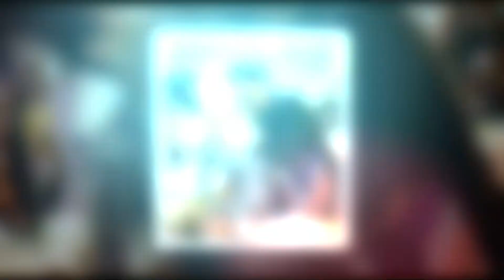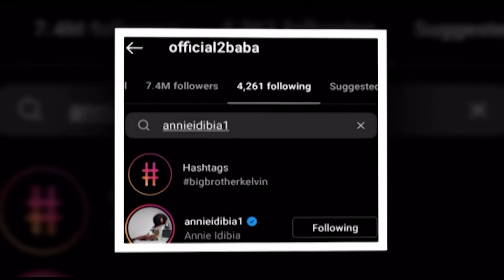2face Idibia Passionately Kiss Wife Annie As He Pays Surprise Visit To Her On Set Amidst Crisis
Video of Popular Nigerian singer, Innocent Idibia, recently paid a surprise visit to his wife, Annie Idibia during a movie set Latest Movie 2022